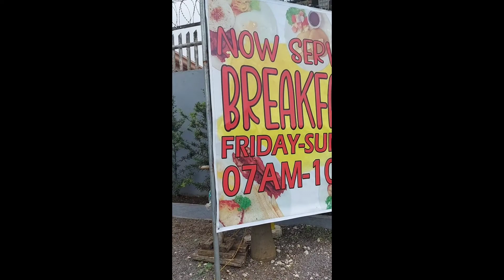Hanging out and touring you around Tagaytay City, Philippines 🇵🇭 ♥️ ❤️